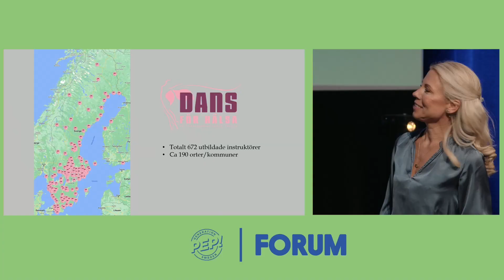Pep Forum 2022 - Anna Duberg, Dans för hälsa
Ann Duberg om Dans för hälsa, en forskningsbaserad metod för att stärka psykisk hälsa hos unga som nu används över hela landet, på Pep Forum 2022. Filmen är från livesändningen av Pep Forum som ägde rum den 16 november med temat Alla barn har rätt till en god hälsa.